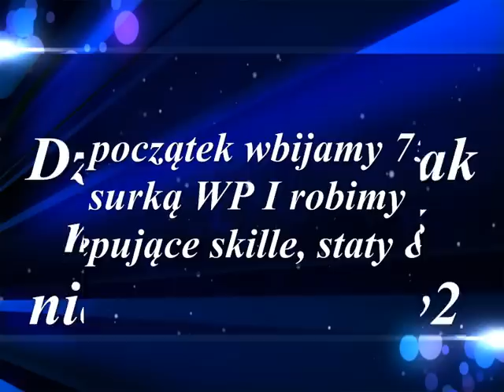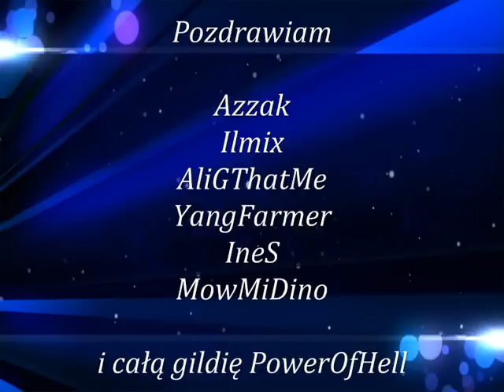Zarabianie AtlantisMt2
W tym filmiku zaprezentuje jak można łatwo i szybko zarobić niezłą kasę...